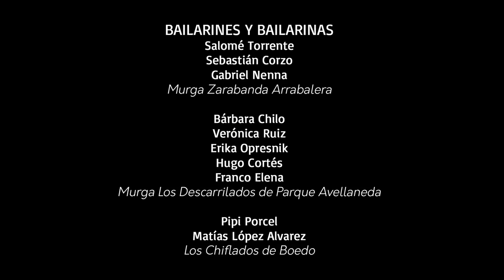Pipi Ayelén Díaz | Demostración de baile | Relevamiento del baile de murga porteña 2013